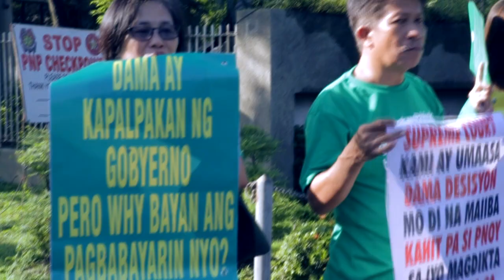National People Power rally highlights october 13